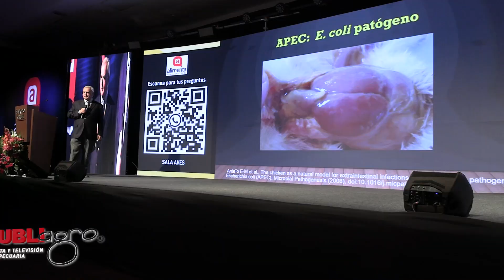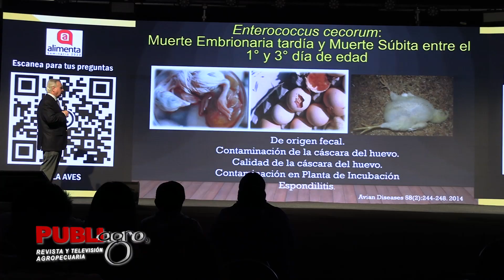PUBLIAGRO: PRIMERA SEMANA DEL POLLITO BB EN LAS GRANJAS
PubliagroInforma | Conozca los aspectos importantes para cumplir con los parámetros para recibir y alojarlo al pollito BB durante la primera semana en las granjas.

¡Saludos productivos! 🇧🇴